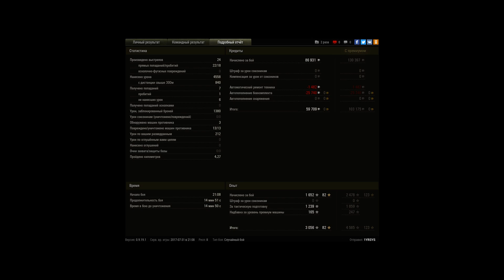stv s1 танчит или тащит? скилл или везение вам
Игрок: 1YRSYS [SGRW]
stv s1 танчит  или тащит?  скилл или везение вам решать .13 фрагов , колобанов куча медалек

Стандартный бой на пт, там постоял тут пострелял, 5мин боя прошло а союзников уже нет, ну и началось веселье ;)